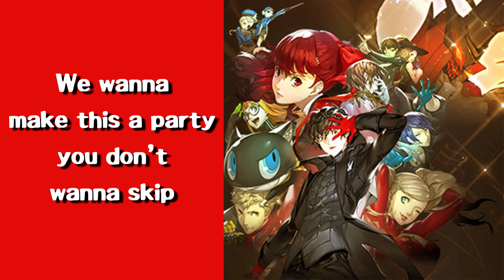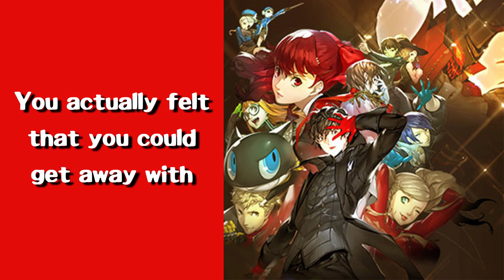Take Over (from Persona 5 Royal) Cover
In honor of P5R releasing today, I decided to do a cover for one of its song's

The lyrics were a bit of challenge, due to the original singer's accent there were varying interpretations on what was being said, so I kinda mashed them up, using different interpretations for different choruses.

Song: Take Over from Persona 5 Royal

Art: Persona 5 Royal

Lyrics: Lyn Imaizumi, based mostly around the interpretation of DzhoArisu on Reddit, with some minor changes for grammar by me